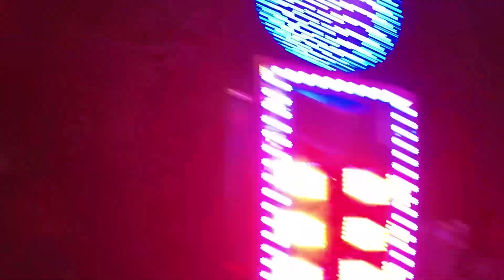Kirmes Bergheim 2018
Hubertusmarkt in Bergheim 2018

Des de meer video's in NL en het Buitenland